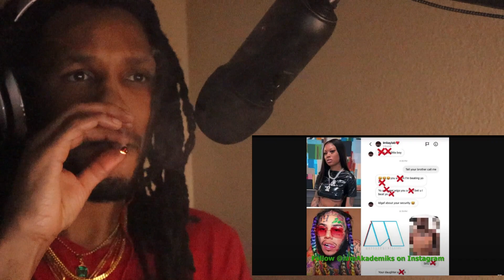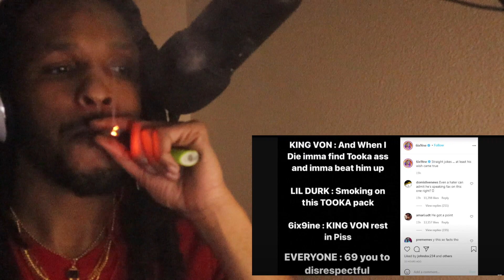DJAkademiks HefÉ reacts to Dj Akademiks response to 6ix9ine REST in P*SS KING VON' & Autopsy pic⁉️